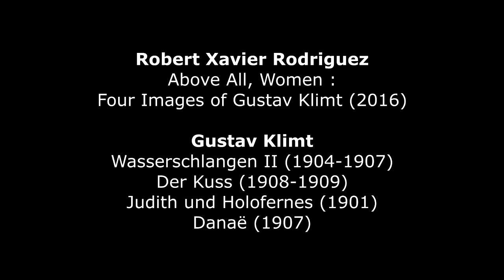Robert Xavier Rodriguez : 4 Images of Gustav Klimt (2016)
Robert Xavier Rodriguez : Above all, Women, Four Images of Gustav Klimt (2016) - Amernet string Quartet
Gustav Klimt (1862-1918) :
1 [00 :08] Wasserschlangen II (Water Serpents II) (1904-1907)
2 [05 :27] Der Kuss (The Kiss) (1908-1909) – Belvedere, Vienna (Austria)
3 [10 :10] Judith und Holofernes (Judith and Holofernes) (1901) – Belvedere, Vienna (Austria)
4 [18 :11] Danae (1907) – Würthle Gallery, Vienna (Austria)